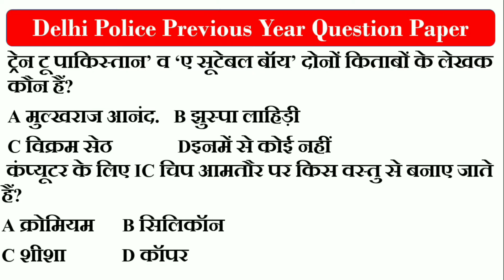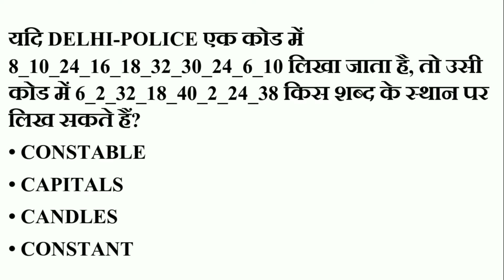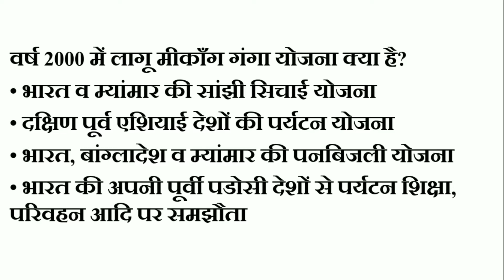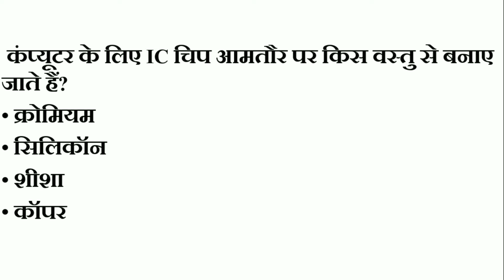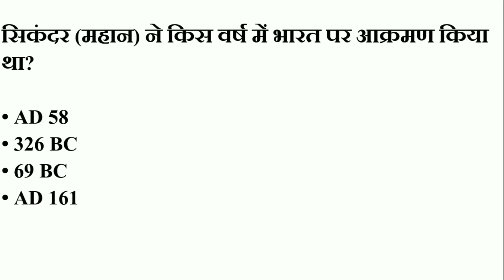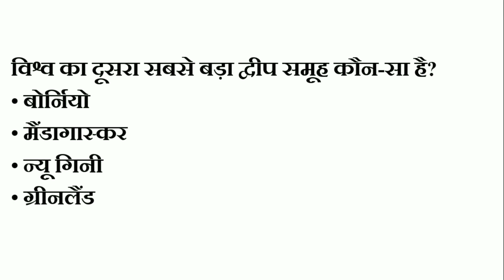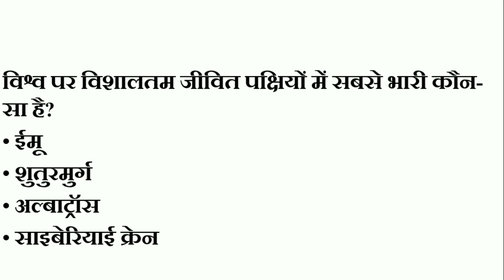DHIELI PEOPLE PREVIOUS YEARS QUESTIONS PAPER IN HINDI, DHIELI POLICE OLD YEARS PAPER